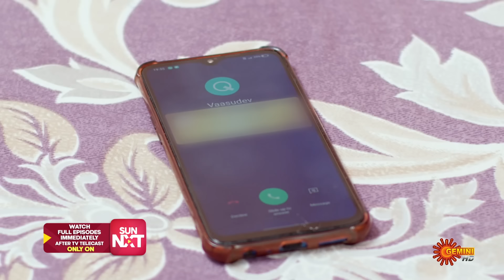Ardhangi - Best Scenes | 22 June 2024 | Gemini TV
Watch the Best Scenes of the Popular Telugu Serial Ardhangi that airs on Gemini TV.

Unfortunate events force an ambitious Eashwari and a school dropout Sundara Murthy to tie the knot. Can this odd couple turn their marriage into a happily ever after? Will Eashwari realize her IPS dream amidst life's many hardships?